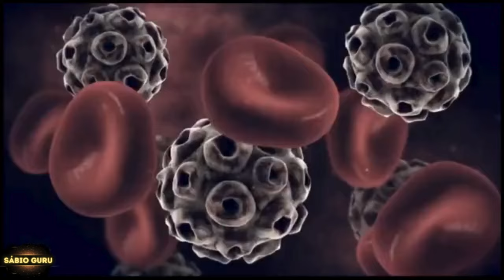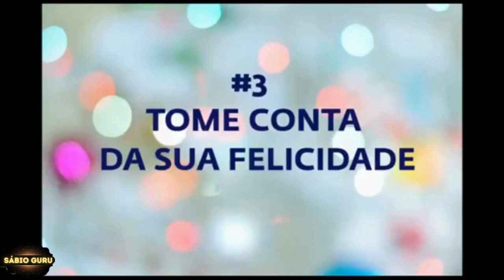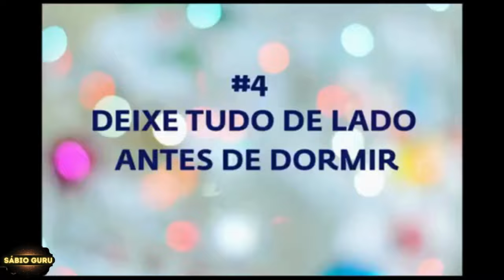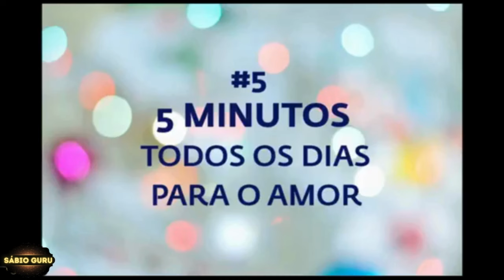🔥𝘿𝙤𝙚𝙣ç𝙖𝙨 𝙣𝙤 𝙎𝙚𝙪 𝘾𝙤𝙧𝙥𝙤? 𝙊𝙨 𝙈é𝙙𝙞𝙘𝙤𝙨 𝙣𝙪𝙣𝙘𝙖 𝙩𝙚 𝘿𝙞𝙧ã𝙤 𝙄𝙎𝙎𝙊!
𝗡𝗲𝘀𝘀𝗲 𝗩í𝗱𝗲𝗼:
Sadhguru em Português Revela como lidar com Doenças Crônicas fomos programadas para a saúde mas algo está dando errado...

🎤ORADOR
| Sadhguru